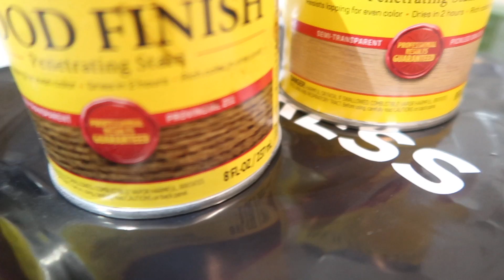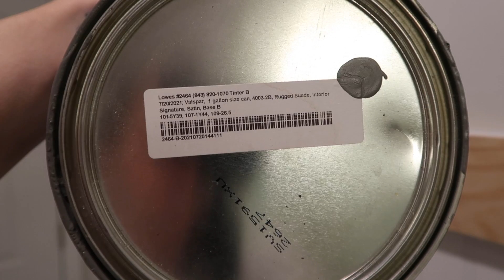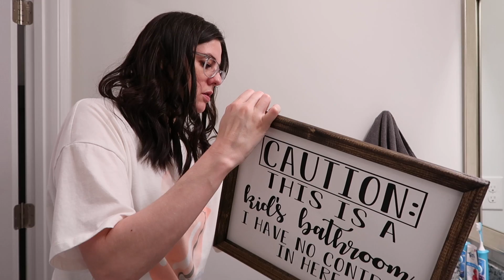DIY BATHROOM MAKEOVER ON A BUDGET | BATHROOM DECORATING IDEAS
Hey friends, today's video is a diy bathroom makeover on a budget to give you some bathroom decorating ideas with this bathroom refresh. This is a modern mid century bathroom decor with a twist of some farmhouse bathroom decor. This is an extreme bathroom makeover on a budget for an extreme bathroom refresh to show you how to decorate.

Bath Mat

Hand Towels

Towel Hooks

Little Containers

Toothbrush Stand

Small Etsy Sign

Big Etsy Sign

Shelf Brackets

Paint Used - Valspar Rugged Suede